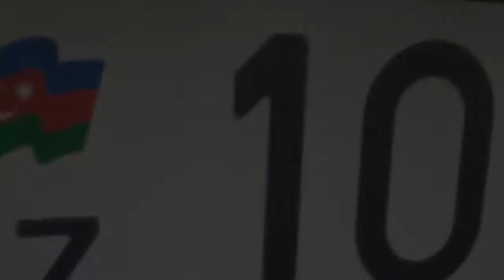One Day In Baku